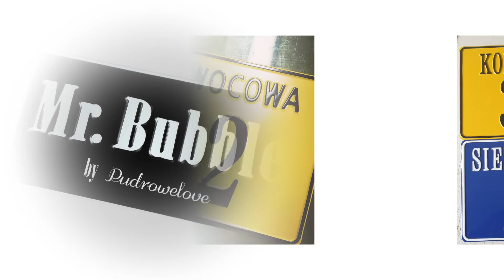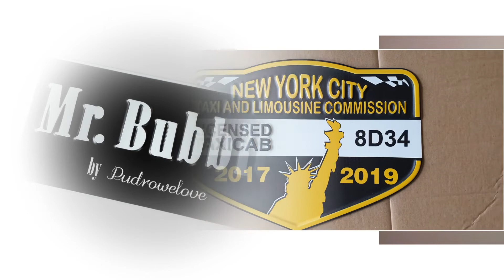Tablice posesyjne Konstantynów Łódzki AGO Tablice Justyna Puczyńska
TablicePosesyjne i z nazwami ulic tłoczone w aluminium i malowane, to nie jedyna propozycja firmy AGO, która specjalizuje się w ich produkcji. W swojej ofercie ma ona również tablice reklamowe i informacyjne, tablice rejestracyjne w formacie amerykańskim, tablice ślubne, tablice gadżety tłoczone. Asortyment firmy stanowią także oznaczenia BHP i PPOŻ, piktogramy, tablice z instrukcjami BHP i PPOŻ na płycie PCV, oznaczenia fotoluminescencyjne.

Firma jest ponadto producentem ramek do tablic rejestracyjnych. Proponuje klientom ramki w różnych formatach i z dowolnymi oznaczeniami.